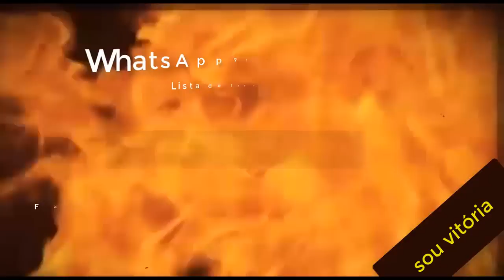Robinson Almeida comenta mudanças no Estatuto e revela provável data para novas eleições no Vitória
LISTA DE TRANSMISSÃO WHATSAPP Salve o nosso número em seus contatos 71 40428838